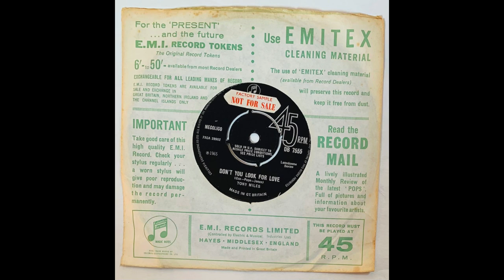Tony Miles - Don't You Look For Love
Tony Miles - Not Long To Live 7"

Released in 1965 on Columbia (DB 7555)

Not Long To Live
Don't You Look For Love

Not Long To Live is the only single released by Tony Miles, Tony was an ex hairdresser from Cardiff. Apparently he wrote Not Long to Live after crashing his car into the wall of Thornhill Crematorium.